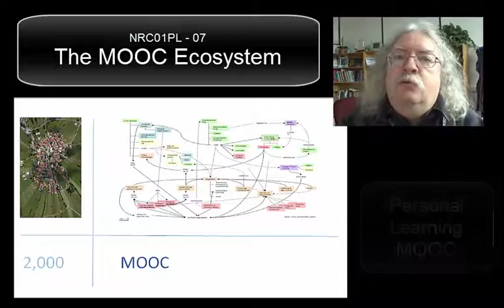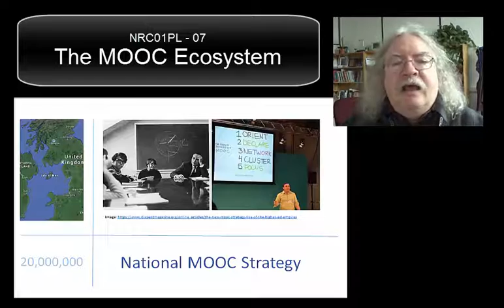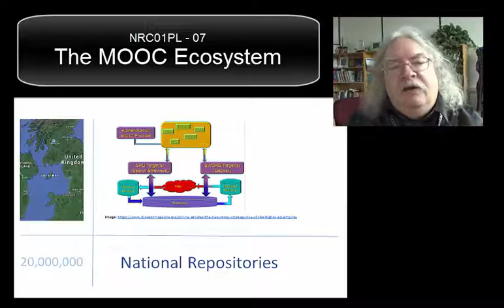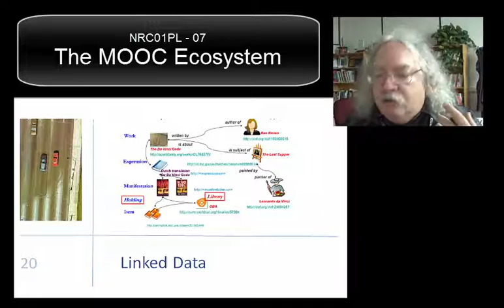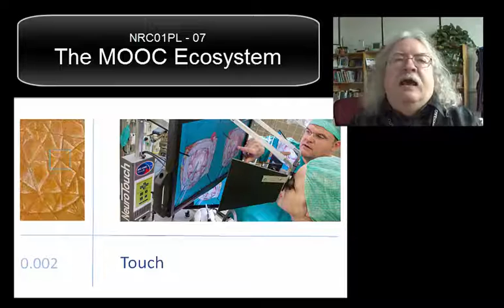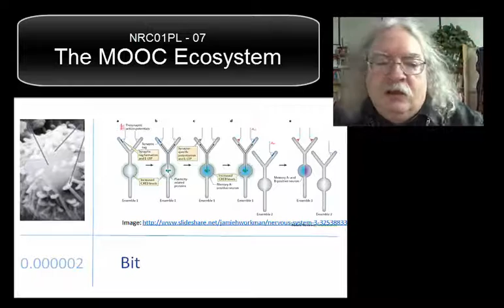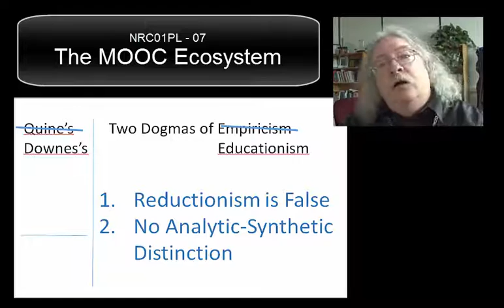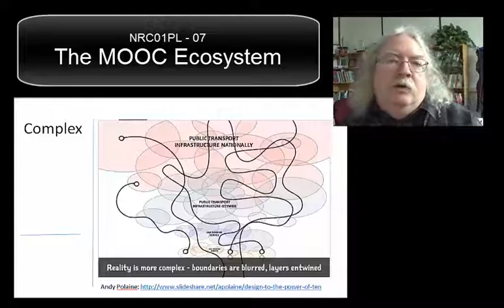NRC01PL 07 - The MOOC Ecosystem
In this video we delve a bit into the complexities of learning in networks. We see that the sort of network that we're thinking about doesn't just exist at the level of the course, but can be scaled out to the level of the global population, and back down to the level of a single neuron.